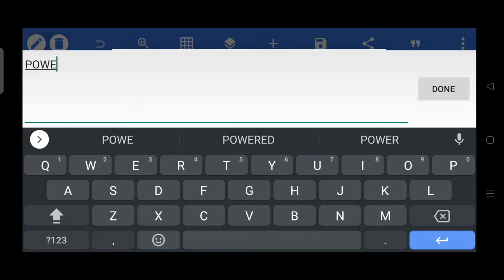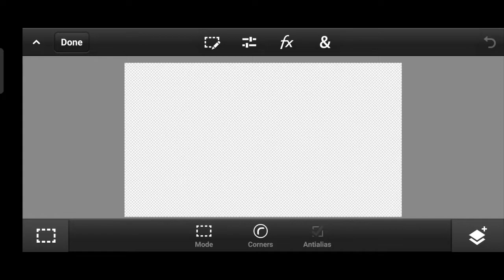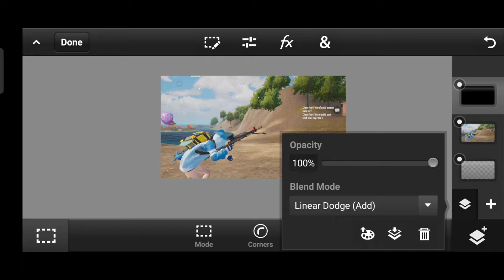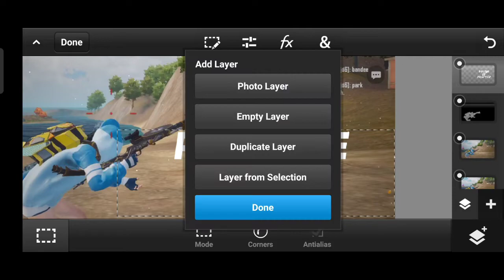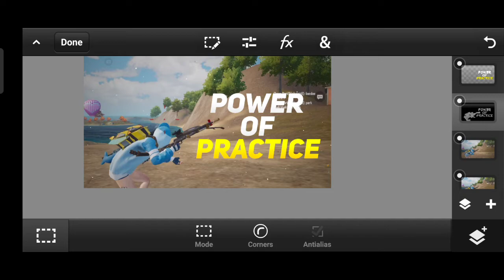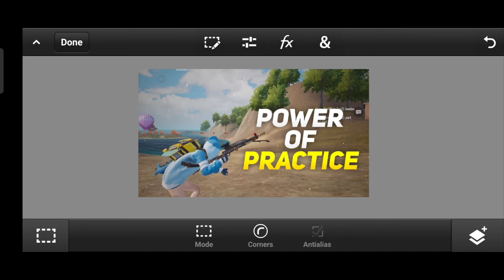How To Make Thumbnail Like @MG27LIVE On Android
How To Make Thumbnail Like @SuChamp  On Android | Thumbnail Like @SuChamp  On Android

suchamp
suchamp sensitivity
suchamp handcam
suchamp gaming
suchamp controls
suchamp control code
suchamp control code bgmi
suchamp pubg sensitivity
suchamp kinganbru
suchamp sensitivity code bgmi